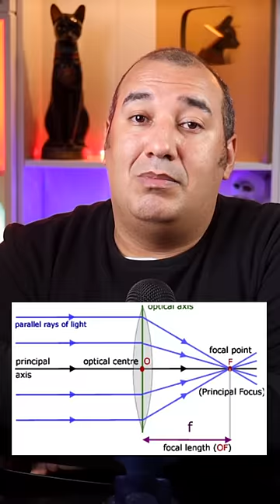ليه الكاميرا بتطلع صور مربعة او مستطيلة بالرغم ان العدسة دائرية ..!!